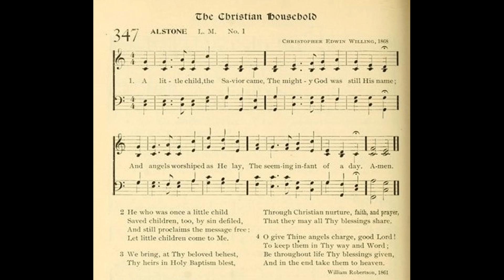A Little Child, The Savor Came (Alstone)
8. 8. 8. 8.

Text by: William Robertson 1861
Tune: alstone
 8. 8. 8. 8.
 by: Christopher Edwin Willing 1808

1 A little child, the Savior came,
The mighty God was still His Name;
And angels worshipped as He lay,
The seeming infant of a day.

2 He who a little child began
Saved children, too, by sin defiled,
And still proclaims the message free:
Let little children come to Me.

3 We bring, at Thy beloved behest,
Thy heirs in Holy Baptism blest,
Through Christian nurture, faith, and prayer,
That they may all Thy blessings share.

4 O give Thine angels charge, good Lord!
To keep them Thy way and Word;
Be throughout life Thy blessings given,
And in the end take them to heaven.